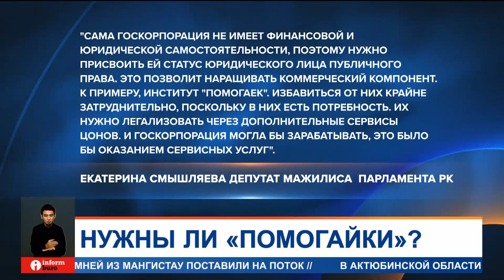«Помогаек» в ЦОНах предложили узаконить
В Казахстане предлагают узаконить так называемых «помогаек» в центрах обслуживания населения. С такой инициативой выступила депутат от партии «Аманат». По ее словам, избавиться от этой категории не удается много лет, но можно их легализовать. Казахстанцы разделились во мнении. Одни с удовольствием пользуются их услугами, другие предпочитают обращаться в ЦОНы. При этом специалисты «Правительства для граждан» говорят, 95% всех услуг можно получить электронно, даже не обращаясь в ЦОНы.
Легализовать «помогаек» в центрах обслуживания населения предлагает депутат Мажилиса Екатерина Смышляева. Народная избранница говорит, избавиться от них за долгие годы так и не удалось. А значит, их услуги востребованы у казахстанцев. По словам депутата, сейчас в Парламенте рассматривают законопроект по повышению статуса работников госкорпорации.
ЕКАТЕРИНА СМЫШЛЯЕВА, депутат Мажилиса Парламента РК:
— Сама госкорпорация не имеет финансовой и юридической самостоятельности, поэтому нужно присвоить ей статус юридического лица публичного права. Это позволит наращивать коммерческий компонент. К примеру, институт «помогаек». Избавиться от них крайне затруднительно, поскольку в них есть потребность. Их нужно легализовать через дополнительные сервисы ЦОНов. И госкорпорация могла бы зарабатывать, это было бы оказанием сервисных услуг.
Казахстанцы говорят, иногда «помогайки» и вправду облегчают задачу, особенно тем, кто не умеет пользоваться телефоном и компьютером, зачастую это люди старшего поколения. Но нередко такие «помогайки» обещают пройти в обход системы и получить госуслугу быстрее и дешевле. Правда, потом обычно оказывается, что это мошенники, и ждать придется положенный по закону срок. Поэтому чаще всего люди все же обращаются напрямую в ЦОНы. В государственной корпорации «Правительство для граждан» говорят, они предоставляют 780 услуг, 95% которых можно получить удаленно, не выходя из дома через портал электронного правительства, мобильное приложение eGov и банки второго уровня. Тех кто не ладит с техникой, могут обучить в ЦОНах бесплатно.
САЯН ТОРЕГЕЛЬДИЕВ, заместитель руководителя отдела ЦОН Аль-Фарабийского района:
— В каждом ЦОНе есть сектор самообслуживания, туда могут обратиться люди не знающие, в любой ЦОН, и там же наши сотрудники помогают, разъясняют, полную информацию дают, как получить услуги.
При этом специалисты отмечают, чаще всего госуслуги бесплатные, но есть и те, за которые придется оплатить госпошлину. Легализуют ли услуги «помогаек», пока неясно, вопрос пока еще обсуждается.